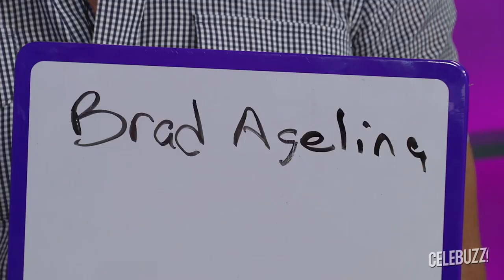Newlyweds Jeff and Blair Play The Newlywed Game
To celebrate the season finale tonight of Bravo's Newlyweds: The First Year, Blair Late and Jeff Pedersen stopped by Celebuzz for a round of The Newlywed Game with Robert Kessler!

Check out what Blair and Jeff guessed each other's answer would be to questions like "favorite celeb couple" and "dream duet partner." As a bonus, both Blair and Jeff answer whether they prefer the smooth or hairy chested Superman.